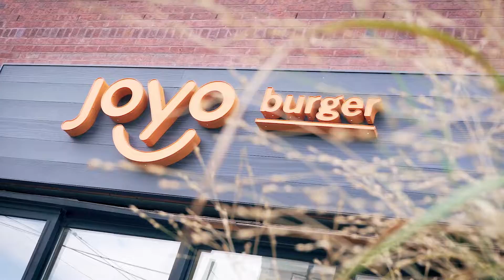Joyo Burger - Trailer